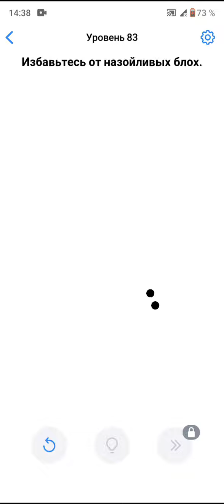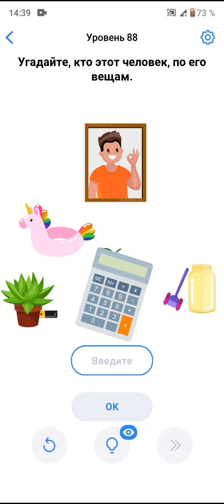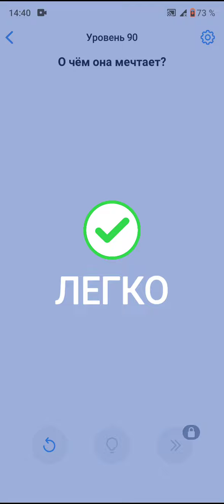Easy Game - 81 - 90 Levels Fast Walkthrough | Быстрое Прохождение